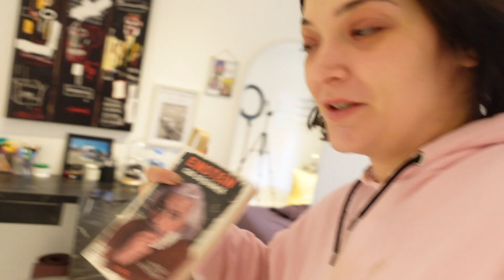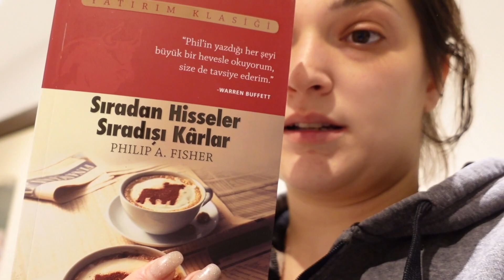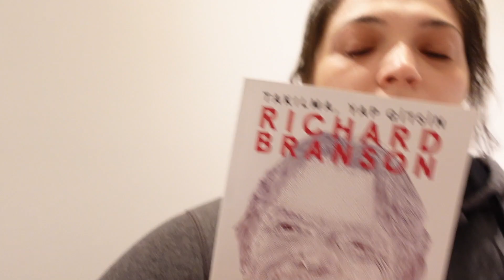CUMARTESİ PAZARINA GİTTİM! Vloglar geri döndü efenim😍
Hii nasılsın cancağzım💖😍 bugünkü videoda seninle birlikte pazar alışverişi denedik ama olmadı sana tavsiyem sen de cumartesi pazarına gitme hahahah umarım bu vlog sana keyif verir seni seviyorum❤️